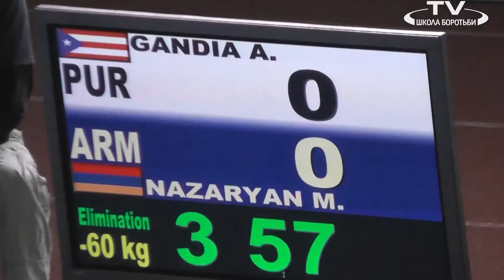Gandia PUR vs Nazaryan ARM